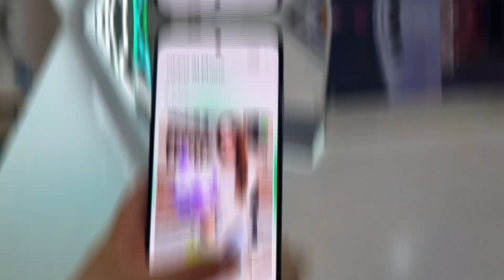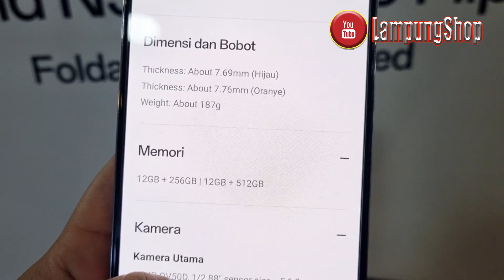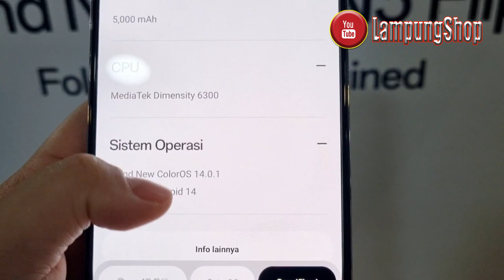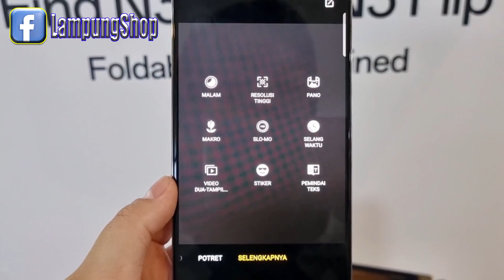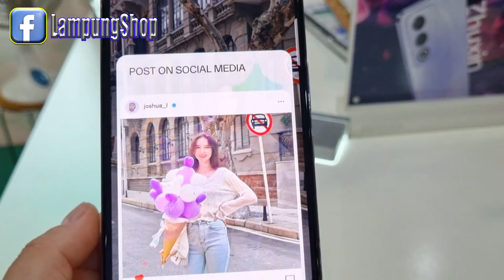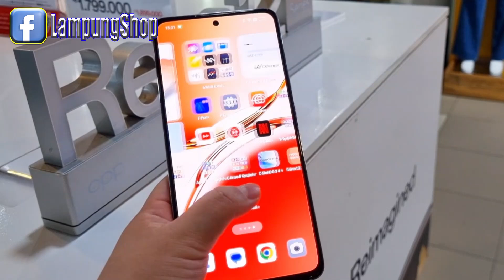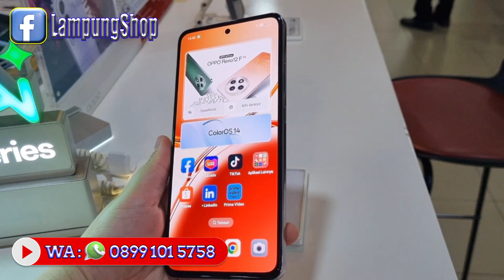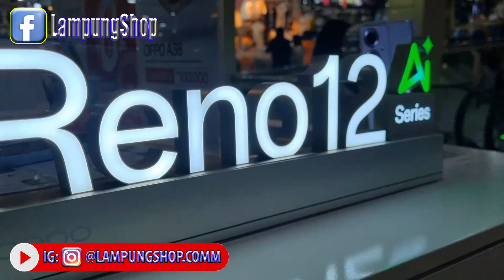ReView OPPO RENO 12 F 5G KREDIT Hand Phone Bandar Lampung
09 September 2024

Bagi anda yang mau beli Hp secara cash or kredit or Cicil , bisa hubungi kami..

Oh iya kami juga menyediakan segala tipe Hand Phone yang anda butuhkan, tidak terbatas pada hand Phone yang ada di video ini saja ya..

Kami akan bantu sampai Kredit Anda ACC...

Terimakasih.

Spesifikasi :